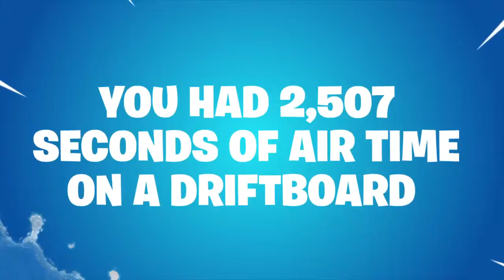My Fortnite Season 7 Recap